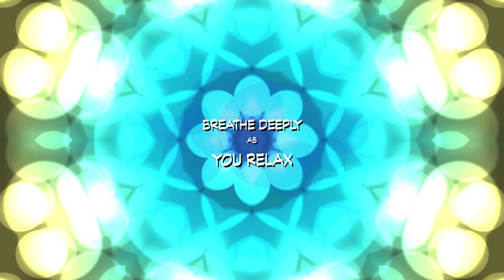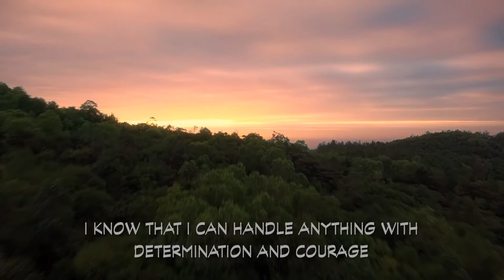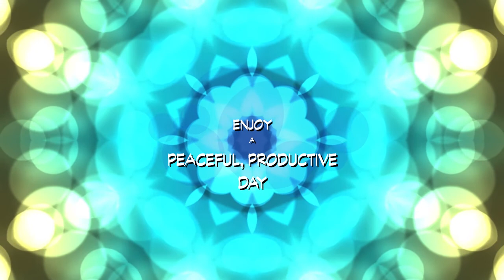Affirmation Meditation: Conquering the Inner Critic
Change your critical inner thoughts to positive, peaceful and supportive thoughts.